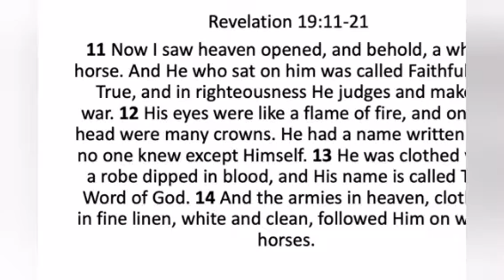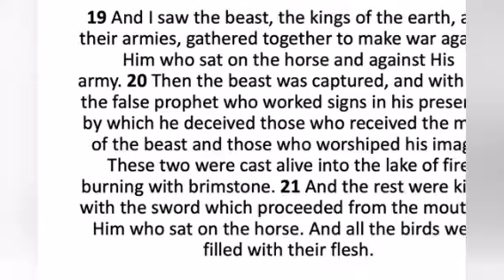Jesus, Man of war - Tony Pearce